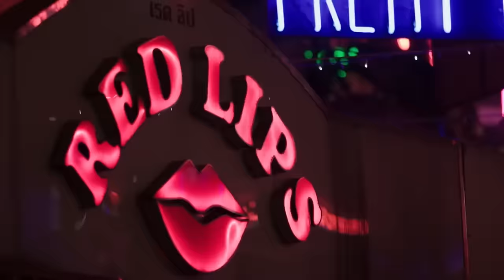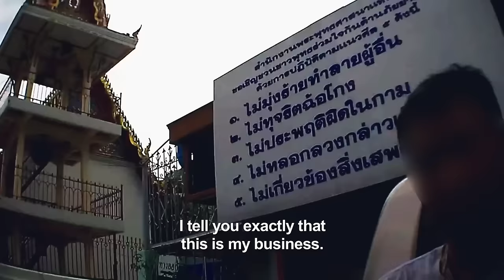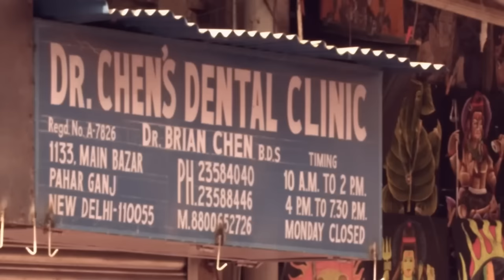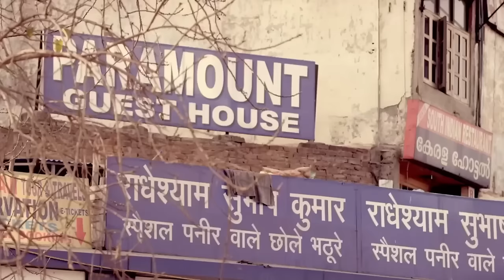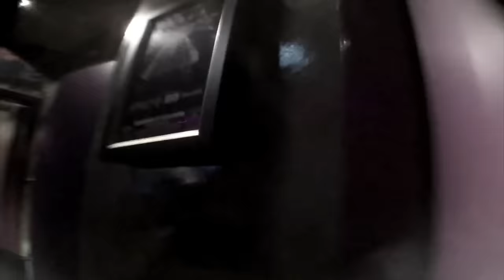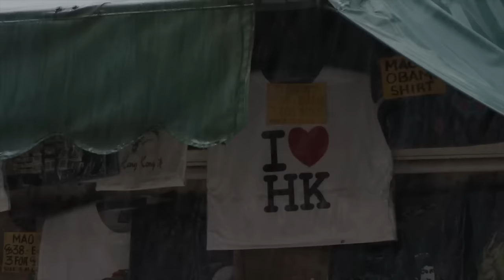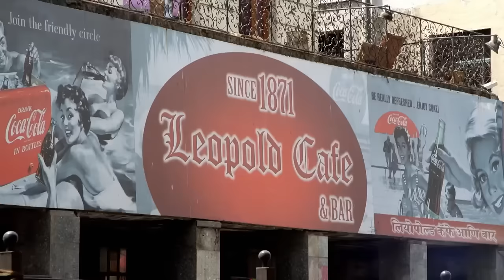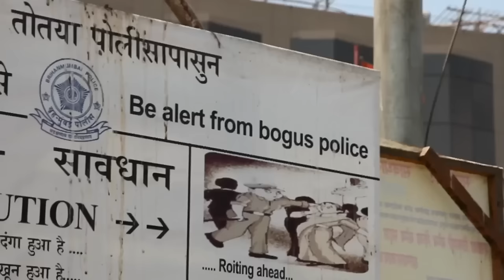Scam City: The Dark Side of Tourism | Asia Best Of | FD Crime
Scam City: The Dark Side of Tourism | Asia Best Of | Bangkok, Delhi, Hong Kong, Mumbai

Conor Woodman goes deep undercover to the world's most popular cities. This series sees him unravel tourist scams and speaking to dangerous con artists, rip-off merchants and swindlers to find out how they get away with it time and time again. He also has some sage advice for travellers who want to avoid getting stung.

00:00:00 Bangkok
00:46:51 Delhi
01:33:46 Hong Kong
02:18:51 Mumbai